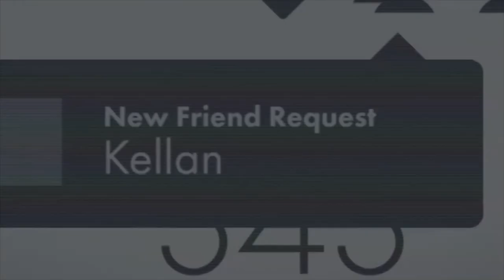SHOOK Official Trailer 2021